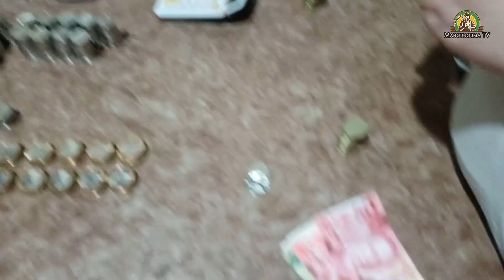IPON CHALLENGE: MAY PAMBILI NA NG HOLLOWBLOCKS PARA SA DREAM HOUSE| LAKING TULONG|MANGUNGUMA TV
IPON CHALLENGE.

MARAMING SALAMAT PO SA WALANG SAWANG SUPORTA MGA KA-FARMER.

Kung gusto nyu po na malaman ang iba pang mga tips and tutorials tungkol sa pag aalaga ng inahing baboy. THANK YOU SO MUCH AND GOD BLESS US ALL.

MGA PARAAN KUNG PAANO MAPABILIS ANG PAGLALANDI NG MGA INAHING BABOY